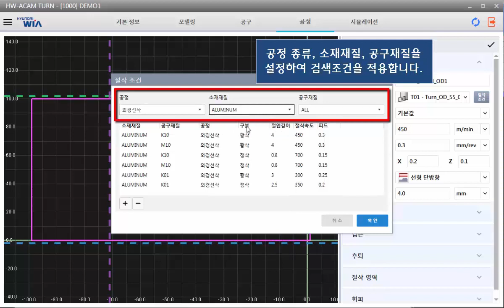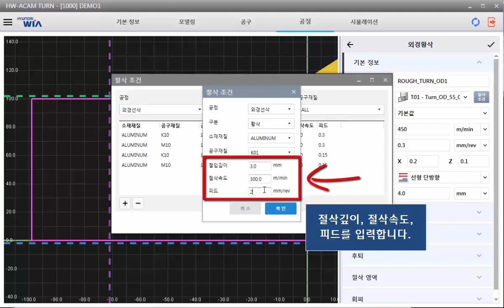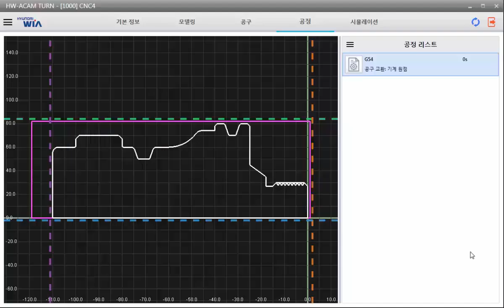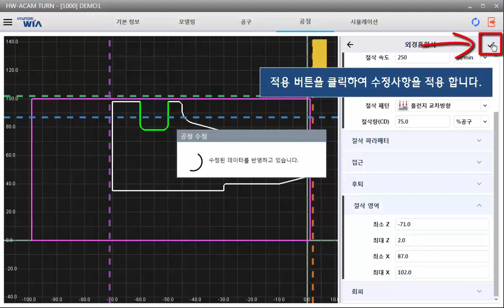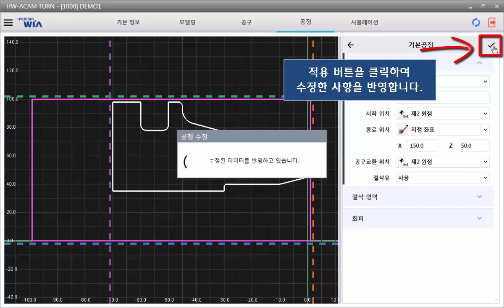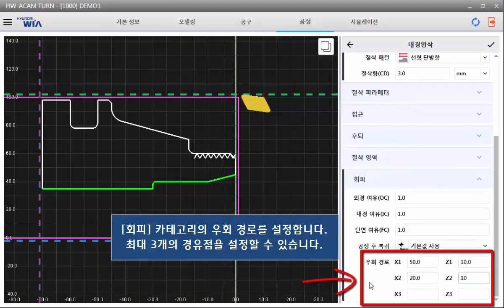HW-ACAM TURN - 절삭조건 설정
절삭조건을 설정하는 방법입니다.

* 문의가 있으신 분들은 을 통해 연락 바랍니다.